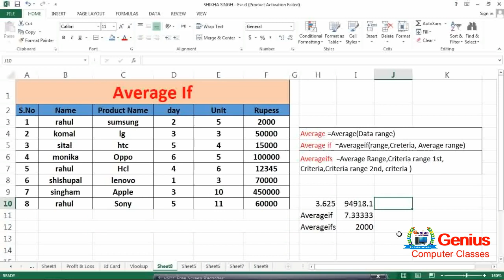24th Part of Ms Excel in Hindi | how to use of Average if in HIndi | 2021.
24th Part of Ms Excel in Hindi | how to use of Average if in HIndi | 2021.

If you want to do a computer course while sitting at home so this channel is best for you. Because i will putting computer related video (Step by step) on the channel everyday.

Dosto Is Video Mai Aap Logo Ke Liye Averageif ka use lekar aaya hu.  Ummeed Hai Aapko Ye Video Pasand Aayegi.